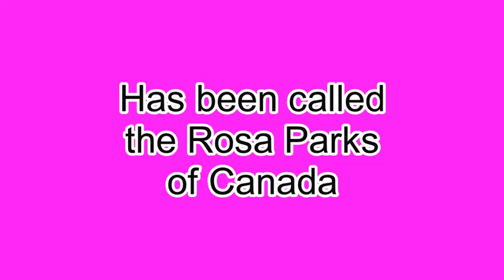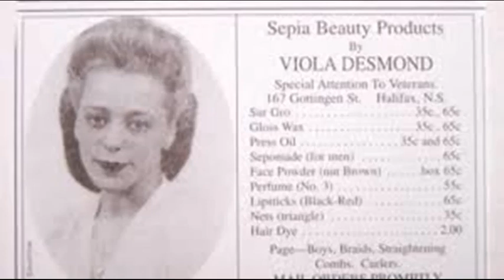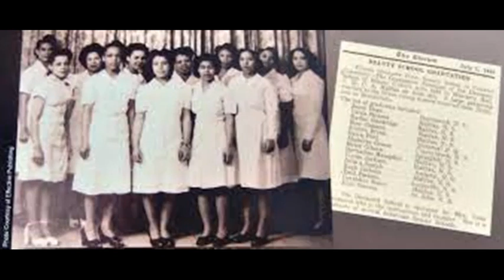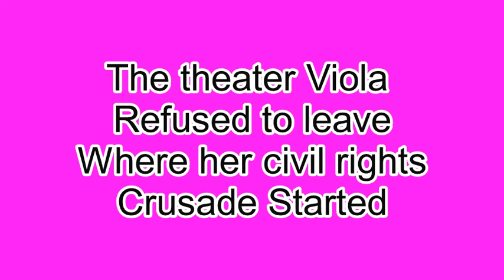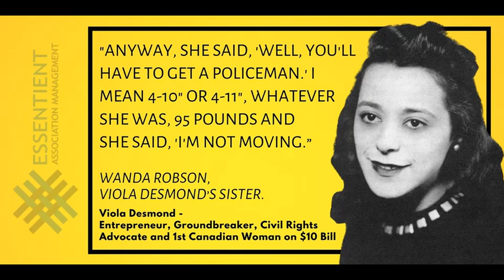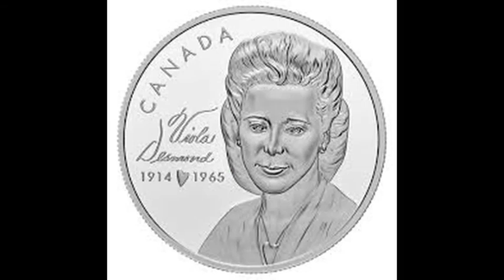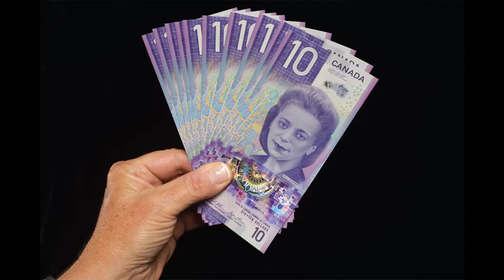Viola Desmond. Millionaire, Courageous Civil Rights Activist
Viola Desmond has been called "The Rosa Parks of Canada" for her courageous work in civil rights. In this episode, we review the highlights of her amazing norm breaking through which she brought justice and equality a step closer in Canada.